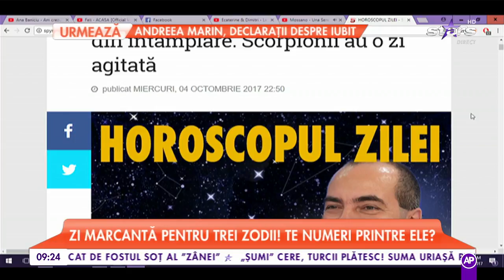Horoscopul zilei 5 Octombrie 2017. Taurii vor afla un secret important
erbec: Inspiratie pentru voi: va reordonati prioritatile si veti aborda o activitate sau un subiect care promite sa va aduca rapid un castig important de imagine, de prestigiu sau chiar financiar. Ati putea primi raspunsul de la fiinta dorita legat de viitorul relatiei voastre.